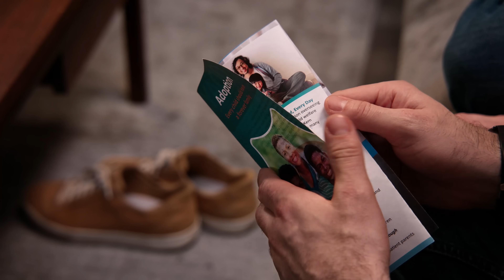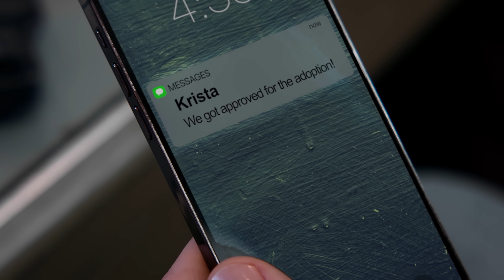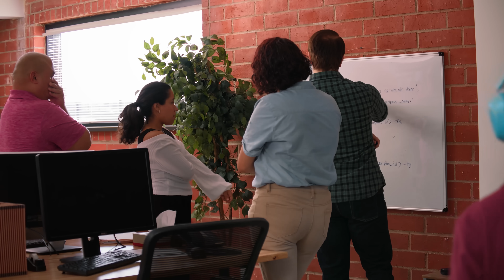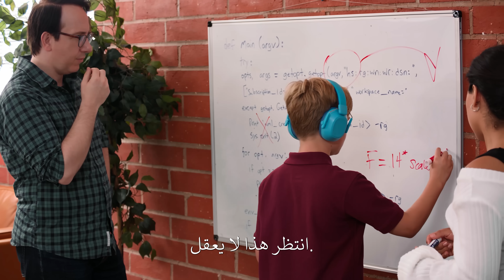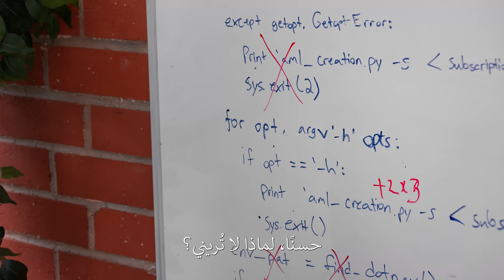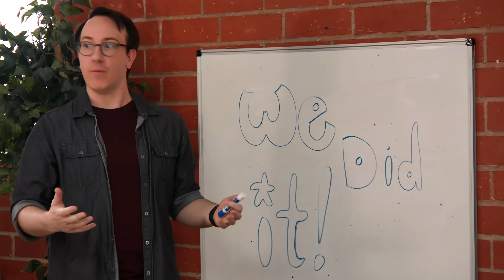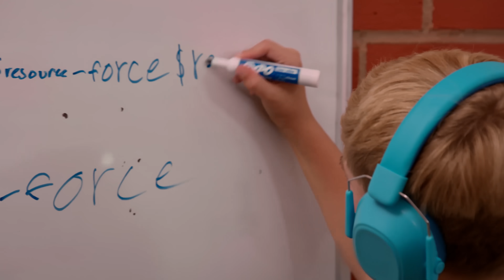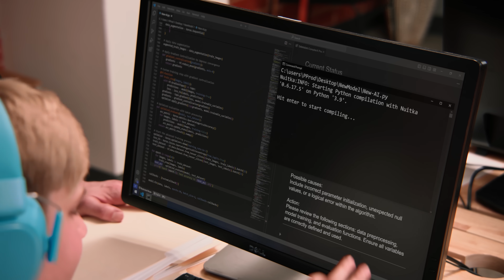Dhar Mann Studios | الأسرة الحاضنة لا تعرف أن الطفل عبقري